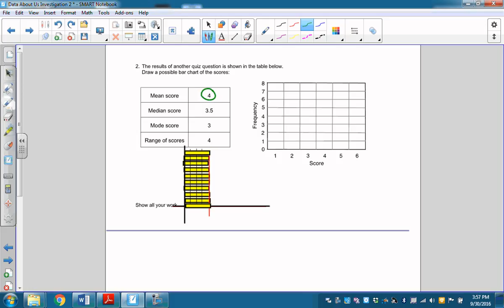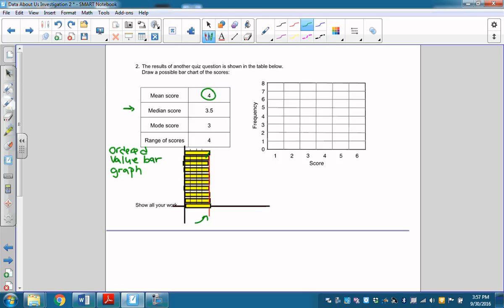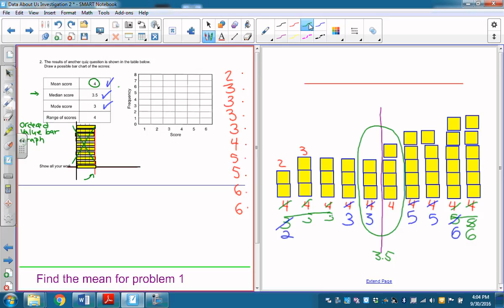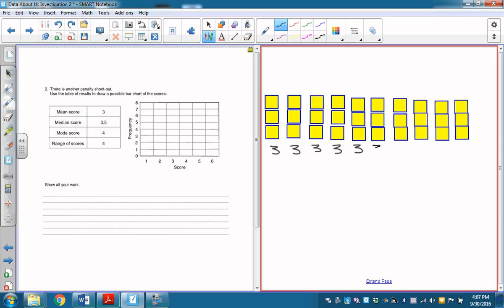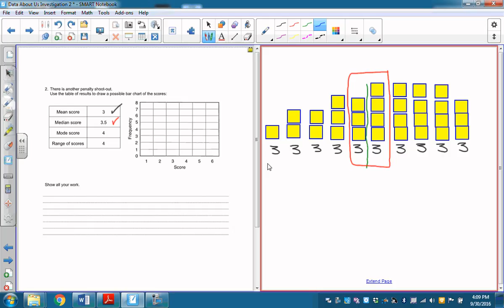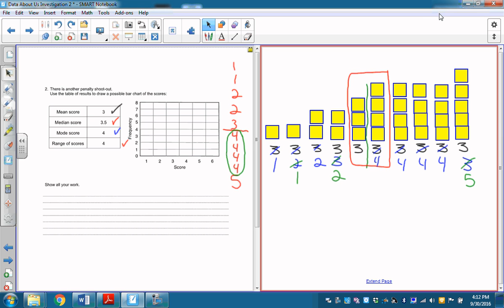Big Data problem with Summers and Ms Carew